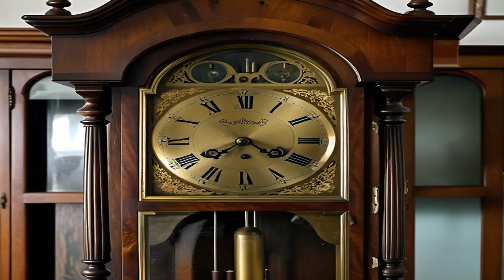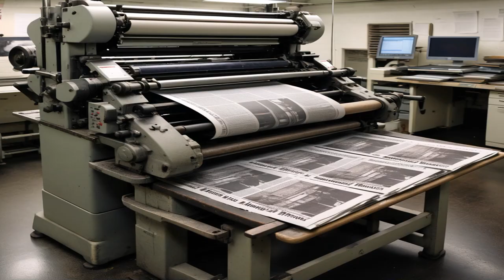Create Unlimited Free Sound Effects With Stable Audio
Stable Audio is a totally free sound effect generator you can install locally using Pinokio 2. I created 100 free sound effects, and I will link to the pack below.

(The link is long so the sort is correct)

Click on the Releases button on the right hand side. I am using Windows 11 so I downloaded the Pinokio 2.1.7 version for win32. Download and extract the contents of the zip file and run the install.

After Pinokio 2 is running, click on the Discover tab, and search for Stable Audio. Once installed, Start Stable Audio. You can either use the interface inside of Pinokio, or I usually click on the Pop Out button to open a web browser so I get a bigger font.

After that describe your sound and click Generate. It usually takes about 15 seconds unless my computer is rendering or generating images or something then it is 30 seconds.

Let me know if you like any of these sounds or think Stable Audio is cool.